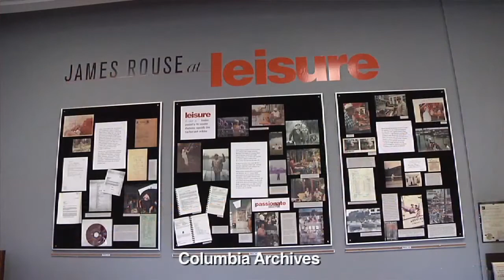A Conversation with Milton Matthews: CA Headquarters Relocation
On this week's program, CA President and CEO Milton W. Matthews talks about Columbia Association's headquarters moving to Hillside Court later this year.

A weekly program with CA President and CEO Milton W. Matthews.